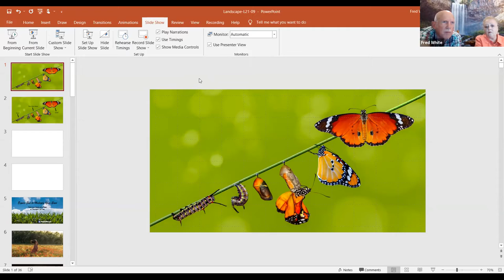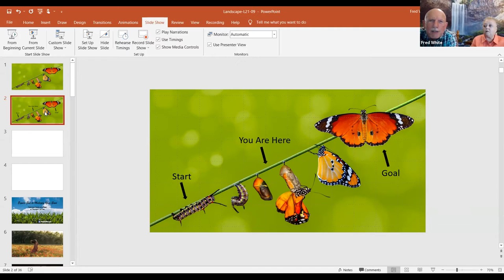Spiritual Identity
Knowing your spiritual identity or how you are known in heaven is critical to reach your destiny. The Holy Spirit reveals your spiritual identity through the word of God and words of prophecy so you can become whom heaven says you are. When God declares your spiritual identity, your life is to come in line with it. In this study, you will learn how to discover your spiritual identity.